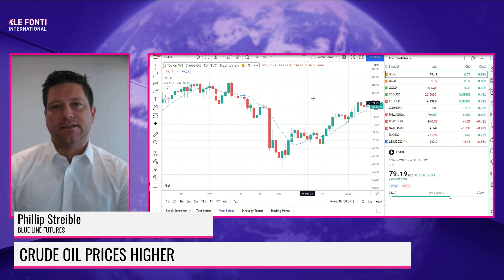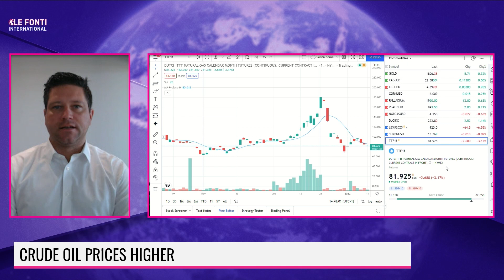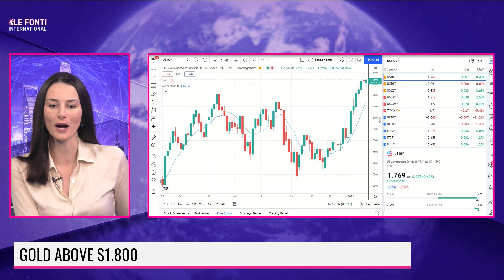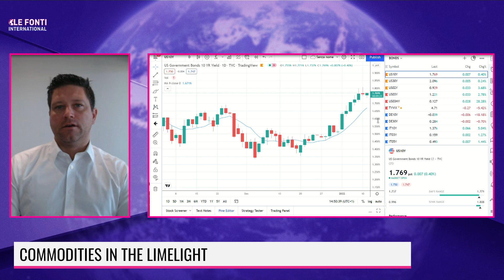Phillip Streible | Le Fonti TV Commodities Interview | 1.11.22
As we have seen US Equity investors sell stocks in recent sessions, Phil Streible, Chief Market Strategist of Blue Line Futures, believes we have reached peak hawkishness, and is buying the dip.

With regards to US Crude Oil, we are looking at low capital spending, low inventories, and low spare capacity. These should be catalysts for higher prices, especially in the second half of the year.

Gold has been trading within a range, and Phil has been advising to scale in when it breaks below $1800/oz. If the Dollar Index breaks down, there is potential for Gold prices to trend higher.

Tune in for Phil's take on Silver, Platinum, Palladium, Bonds & more!